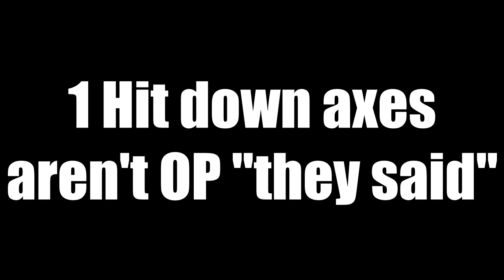IRIDESCENT HEAD MONTAGE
No way they can be OP.. Especially when you have 12 of them

Enjoy the domination